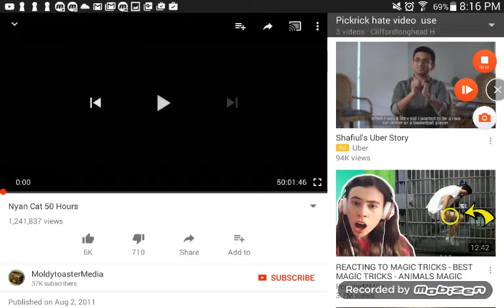Clifford Short Patrick Hate Nyan Cat